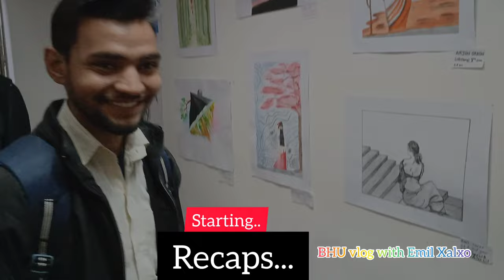BHU law faculty panting workshop 2024 || LL.B & BALLB students || Emil Xalxo || viswal art's